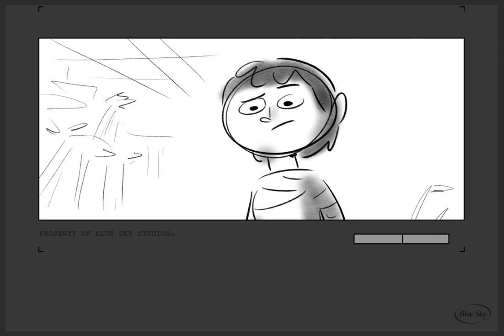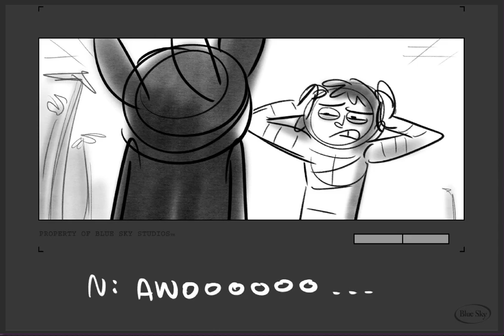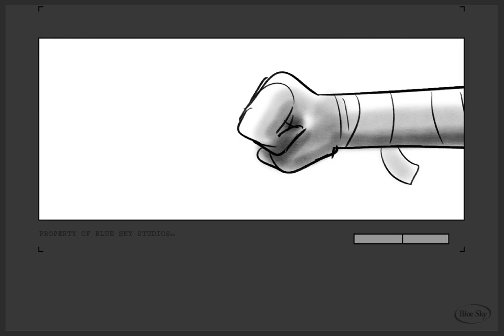ANUBIS: CANCELED BLUE SKY DEVELOPMENT PROJECT STORYBOARD SEQUENCE "DEAL" -Josh 'Hat' Lieberman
This is a sequence I storyboarded for Anubis, a canceled development project at Blue Sky Studios.

In this sequence the two main characters, Chance a human boy lost in the Egyptian god world and Noob, a rookie anubis chariot driver with no sense of direction, pair up to rescue Chance's dad who had been kidnapped by evil Egyptian gods.

I was the main story artist on Anubis and tasked with helping define Noob as a character, bring him to life, and showcase the comedic dynamic between him and Chance.

Copyright Blue Sky Studios